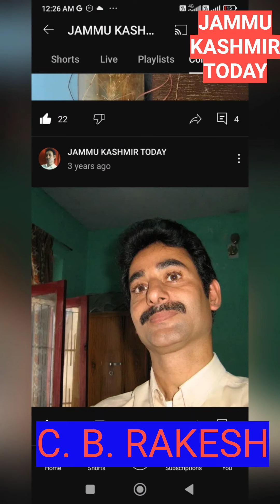RAMAN BHALLA भाजपा में शामिल ? JAMMU KASHMIR ASSEMBLY ELECTIONS कांग्रेस VS BJP राहुल KHADGE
यह एक डोगरी व्यंग्य कविता DOGRI COMEDY POEM है कृपया कोई भी पक्षी से दिल पर ना ले यह केवल मजाक है और एक कवि का  DOGRI SATIRE  है.
... चित्रभानु राकेश सिंह

डोगरी की यह  व्यंग्य कविता उसे समय लिखी गई थी जब नेशनल कांफ्रेंस के वरिष्ठ नेता और पूर्व मुख्यमंत्री डॉक्टर फारूक अब्दुल्ला के राजनीतिक सलाहकार देवेंद्र राणा अचानक एनसी छोड़कर भाजपा में शामिल हो गए थे . उसे समय बड़े बड़े नेताओं का भाजपा में आना जारी था
C. B. RAKESH JKT MEDIA.

CONGRESS  के  RAMAN BHALLA  भाजपा में  शामिल ? JAMMU KASHMIR  ASSEMBLY ELECTIONS कांग्रेस  VS  BJP
JAMMU KASHMIR  ASSEMBLY ELECTIONS 2024 जम्मू कश्मीर चुनाव  jammukashmirassemblyelections

JAMMU KASHMIR  ASSEMBLY ELECTIONS 2024 जम्मू कश्मीर चुनाव

jammukashmirassemblyelections

RAMAN BHALLA  भाजपा में  शामिल ? JAMMU KASHMIR  ASSEMBLY ELECTIONS कांग्रेस  VS  BJP राहुल  KHADGE RAMAN BHALLA  भाजपा में  शामिल ? JAMMU KASHMIR  ASSEMBLY

YOUR QUERIES.